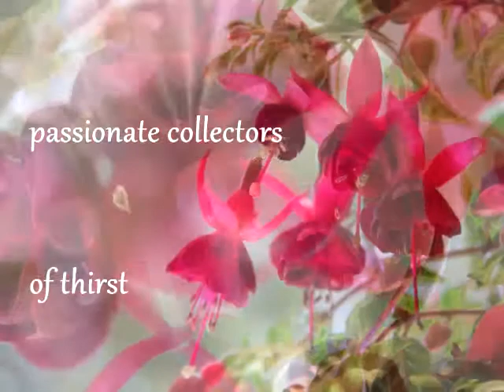Fuchsia Flower Poem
Poetry in Motion - colorful short video
By JDarrell Kirkley